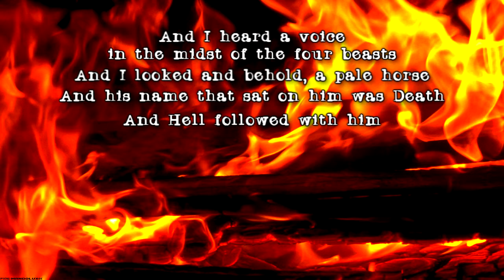Infernal Connection By 696 in 2011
Title : Infernal Connection
Group : 696
Year : 2011
Party : Riverwash
Compo : Wild
Place : 4th